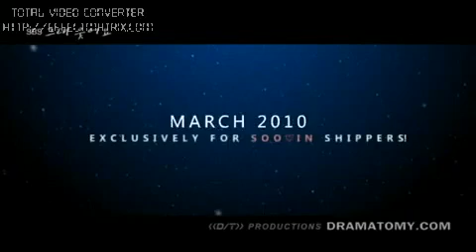Smile Honey (Smile, You) - You Make Me Smile MV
Smile, You - Korean Series (September 2009 - March 2010)
Broadcast as Smile Honey in Philippines (April 2010 - August 2010 TV5)

Starring:
Lee Min Jung as Seo Jung In (Jasmine Seo)
Jung Kyung Ho as Kang Hyun Soo (Arnold Kang)